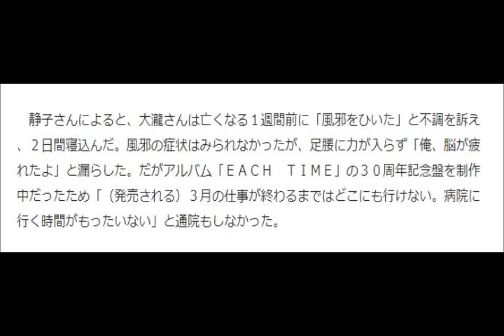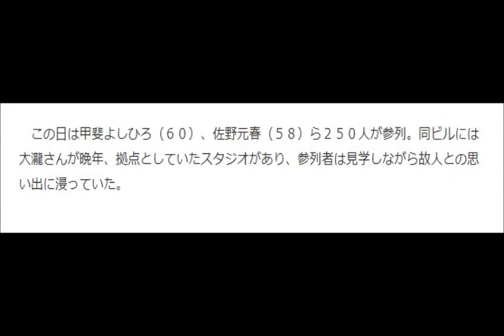大瀧詠一さん 死の１週間前「脳が疲れた」 最期に「ママ、ありがとう」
昨年１２月３０日に解離性動脈瘤（りゅう）で死去した
シンガー・ソングライターで音楽プロデューサー、大瀧詠一さん（享年６５）のお別れ会が
２１日、東京・ＳＭＥ乃木坂ビルで行われた。

　この日は大瀧さんがボーカルを務めたロックバンド「はっぴいえんど」
の細野晴臣（６６）、松本隆（６４）、鈴木茂（６２）の３人がそろって遺影の前に立ち、
弔辞を読んだ。
松本は「清く美しい青春をありがとう」と感謝し、
細野は「大瀧君の濃厚なオーラは残っているから...。また一緒にやろう」
と"再結成"を呼びかけた。

夫人の静子さんは大瀧さんが自宅で倒れる直前の様子
を振り返り「私がりんごの皮をむいていたら大きな声で
『ママ、ありがとう』って...」と大瀧さんの"最後の言葉"を明かした。

この日は甲斐よしひろ（６０）、佐野元春（５８）ら２５０人が参列。
同ビルには大瀧さんが晩年、拠点としていたスタジオがあり、
参列者は見学しながら故人との思い出に浸っていた。

昨年１２月３０日に解離性動脈瘤（りゅう）のため死去した
歌手大瀧詠一さん（享年６５）のお別れ会が２１日、東京都港区のＳＭＥ乃木坂ビルで開かれた。
細野晴臣（６６）をはじめ「はっぴいえんど」の３人らが参列。
会場地下のスタジオにはゆかりの品々が展示され、レコーディング風景も再現。
静子夫人があいさつし、最期の言葉は「ママ、ありがとう」だったなどと明かした。

静子さんによると、大瀧さんは亡くなる１週間前に「風邪をひいた」と不調を訴え、
２日間寝込んだ。風邪の症状はみられなかったが、
足腰に力が入らず「俺、脳が疲れたよ」と漏らした。
だがアルバム「ＥＡＣＨ　ＴＩＭＥ」の３０周年記念盤を制作中だったため
「（発売される）３月の仕事が終わるまではどこにも行けない。
病院に行く時間がもったいない」と通院もしなかった。

１２月３０日は午後５時頃にスタジオから帰宅。
東日本大震災の被災地の復興を伝える新聞記事を読み終えた後、夕食前だったため
「リンゴでも食べようかな」と自分で皮をむき始め、突然「ママ、ありがとう」
と大声を発した。
静子さんは「びっくりして主人の方を見ますと、椅子にもたれかかり、ぐったりしていた」。
救急車を待つ間に心臓マッサージなど蘇生措置を施したが、そのまま帰らぬ人となった。

　最期の会話を交わした２０分間について「今となっては全て遺言になってしまった。
"ありがとう"という言葉は、主人を支え見守ってくださった方々に
お礼を述べてほしいということだったと思う。楽しいことが好きな人でした」と語った。

◇アルバム『A LONG VACATION』

◇『さらばシベリア鉄道』

◇『EACH TIME 30th Anniversary Edition』